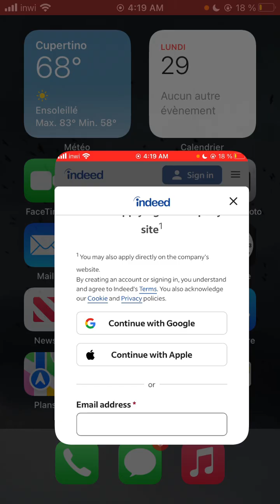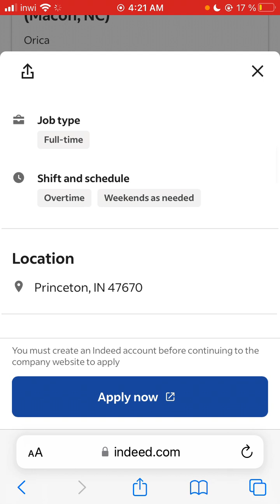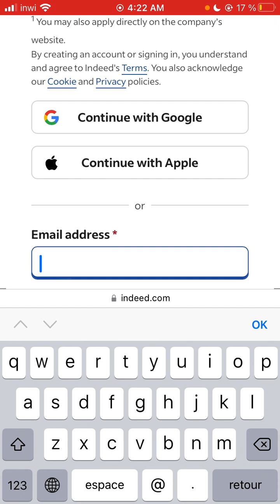أسرع وسيلة للعثور على عقد عمل في الولايات المتحدة - البحث عن عمل بدون مؤهلات وبدون تأشيرة 2024